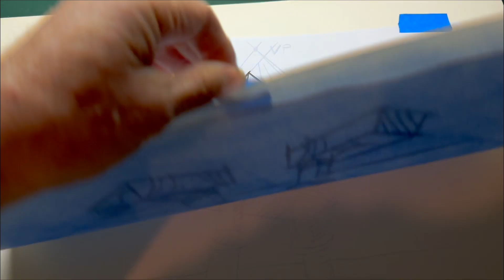ROBOT Acrylic painting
From trace down onto board with a pre-made dry pastel transfer sheet, to rugged pencil line art and Acrylic monochromatic wash to seal the drawing in. Next stage apply rough paint daubs and finish off with a fine line brush... good to go!